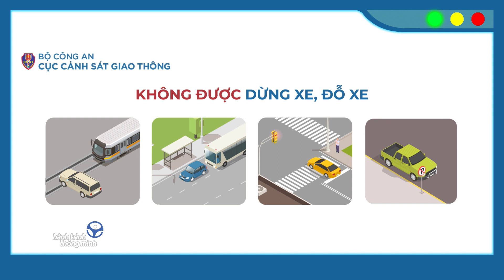Hành Trình Chinh Phục Những Con Sóng | HÀNH TRÌNH THÔNG MINH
🏖 Dành trọn cuối tuần tham gia một bộ môn thể thao trên biển thì sao nhỉ? Lướt sóng chẳng hạn. Cùng Hành Trình Thông Minh trải nghiệm tại thiên đường của những bộ môn thể thao trên biển Nha Trang nhé! 🌊